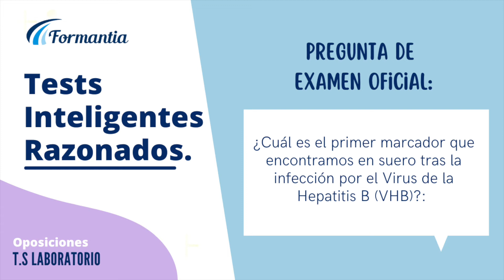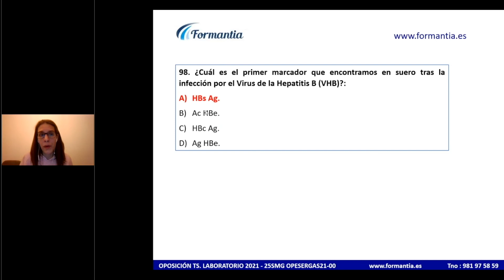⚪ T.S. Laboratorio - Test de Oposición - Pregunta de Examen Oficial Nº 98 OPE SERGAS 21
✅ ¡Ponte a prueba con nuestros test online gratuitos de examen de Oposición de Técnico Superior en Laboratorio de Diagnóstico Clínico!

¿Cuál es el primer marcador que encontramos en suero tras la infección por el Virus de la Hepatitis B (VHB)?:

A)HBs Ag.
B)Ac HBe.
C)HBc Ag.
D)Ag HBe.

¿Quieres saber cómo prepararte para las Oposiciones de Técnico Superior en Laboratorio de Diagnóstico Clínico?  ¡Busca aquí las de tu comunidad!